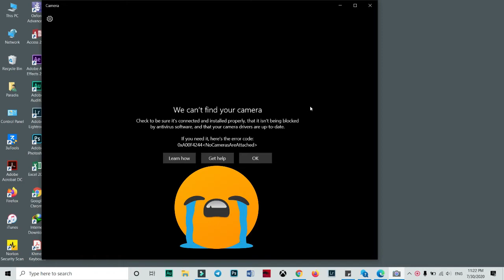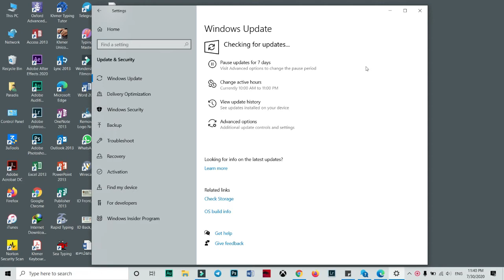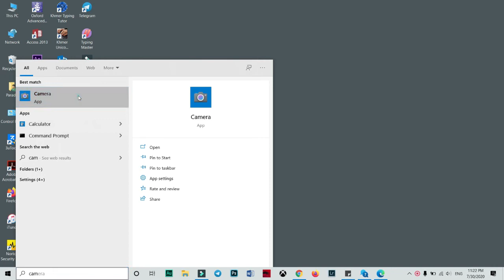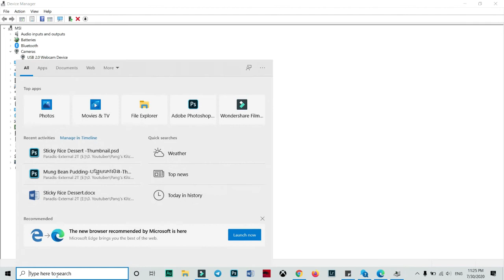[Solved] We Can't Find Your Camera in Windows 10 - MSI Laptop Problem [paradizzpoll]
0:00❌ Get error message “We can't find your camera” or “Camera Error code 0xa00f4244” with MSI laptop.

✨ If your laptop is MSI, press Fn + F6 to switch the webcam off and on. For other laptops or PC, it may be due to several reasons. Let's try our two solutions.

-- paradizzpoll 🌻

Trans:
1. [हल] हम विंडोज १० में आपका कैमरा नहीं ढूंढ सकते - एमएसआई लैपटॉप समस्या
2. [Terpecahkan] Kami Tidak Dapat Menemukan Kamera Anda di Windows 10 - Masalah Laptop MSI
3. [Resuelto] No podemos encontrar su cámara en Windows 10 - Problema de computadora portátil MSI
4. [已解决]我们无法在Windows 10中找到您的相机-MSI笔记本电脑问题
5. [Gelöst] Wir können Ihre Kamera in Windows 10 nicht finden - MSI-Laptop-Problem
6. [Решено] Мы не можем найти вашу камеру в Windows 10 - Проблема с ноутбуком MSI
7. [Risolto] Impossibile trovare la fotocamera in Windows 10 - Problema del laptop MSI
8. [Nalutas] Hindi namin Mahanap ang Iyong Camera sa Windows 10 - problema sa MSI Laptop
9. [解決済み] Windows10でカメラが見つかりません-MSIラップトップの問題
10. [해결됨] Windows 10에서 카메라를 찾을 수 없음-MSI 노트북 문제
11. [แก้ไขแล้ว] เราไม่พบกล้องของคุณใน Windows 10 - ปัญหาเกี่ยวกับแล็ปท็อป MSI
12. [Đã giải quyết] Chúng tôi không thể tìm thấy máy ảnh của bạn trong Windows 10 - Sự cố máy tính xách tay MSI